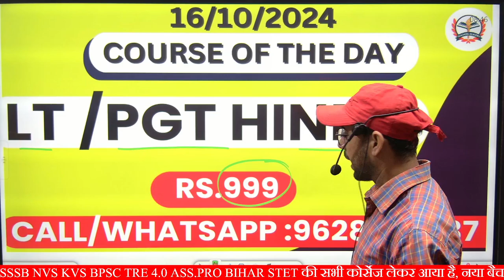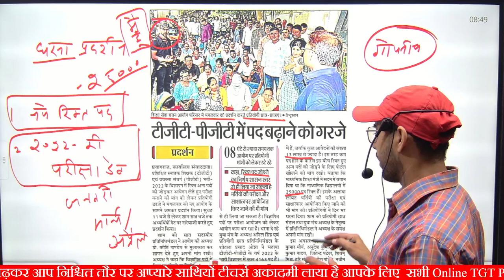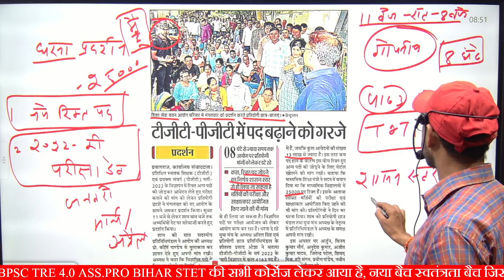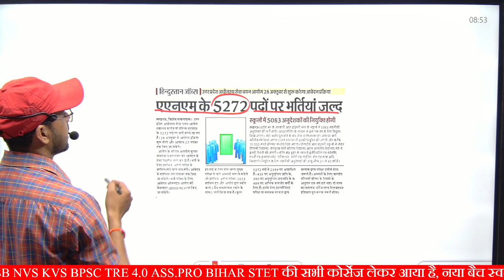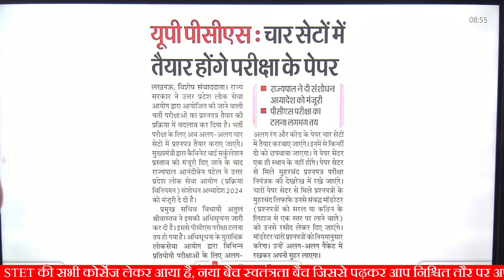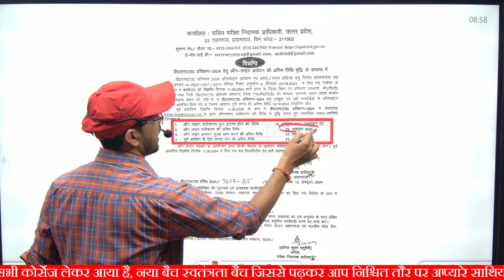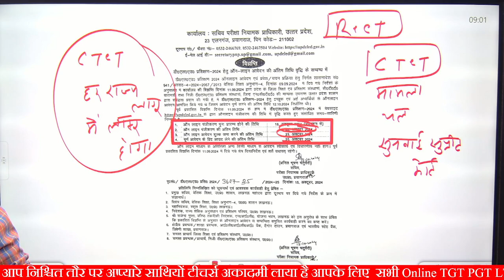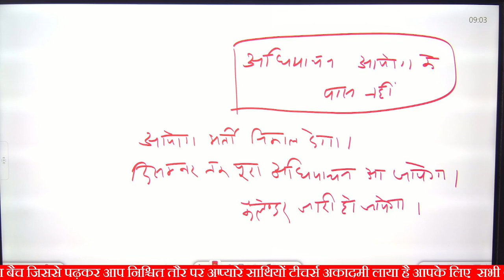TGT PGT TOP 10 news || 16 October 2024/TGT PGT NEWS